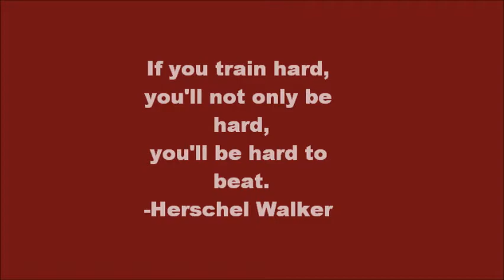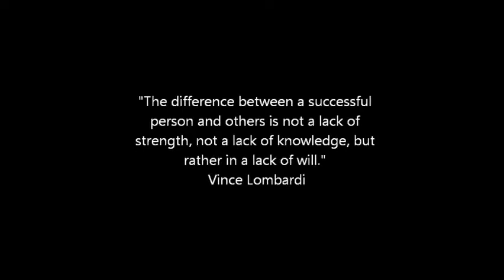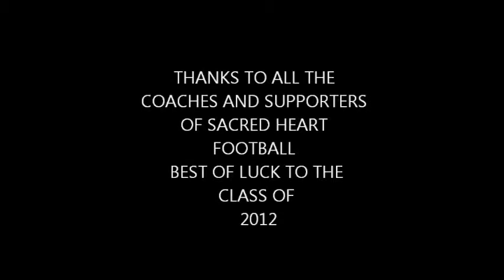SACRED HEART FOOTBALL HIGHLIGHTS 2011, WATERBURY CT